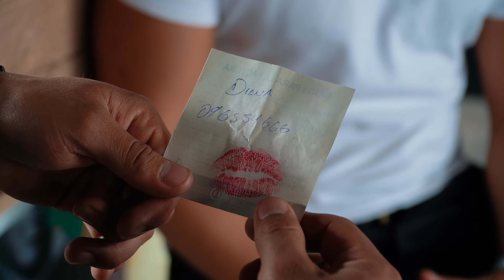Se enfrentaron para ver quien era el mejor y resultaron perdiendo los dos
MIS CANALES:  ✅@Un escalón a la Vida  ✅@Britney  ✅@Mafer Ochoa  ✅@Mallito